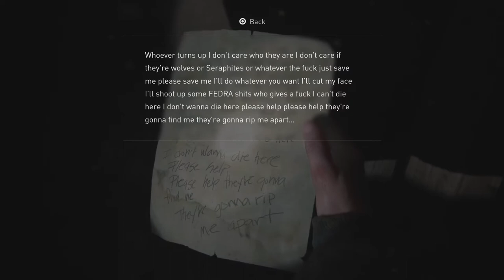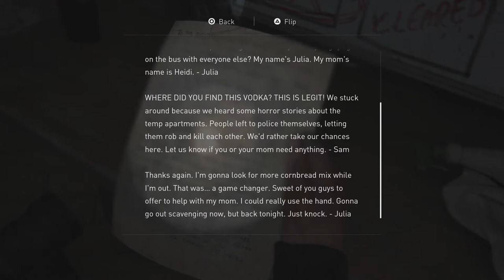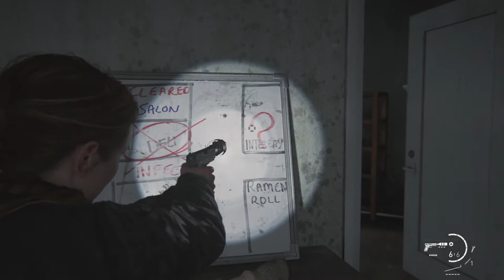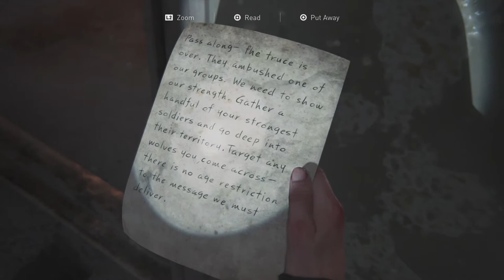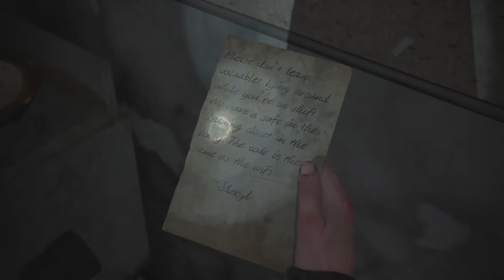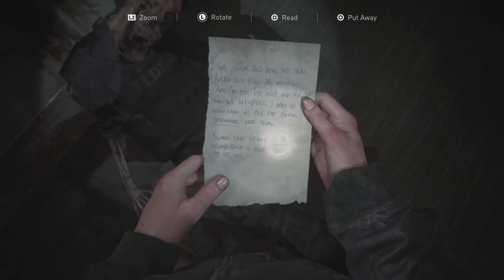The High Ground - The Last of Us Part II - EP20 [PS4 PRO - BLIND]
We get back to Lev and Yara since Abby apparently grew a conscience all of a sudden. She also has vertigo to go along with that which is not that convenient for what she has to do next.